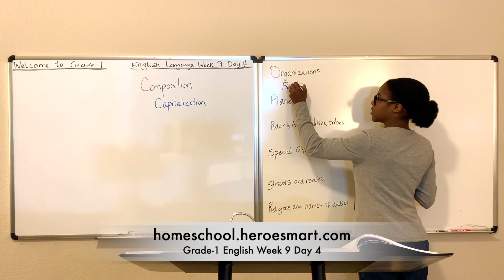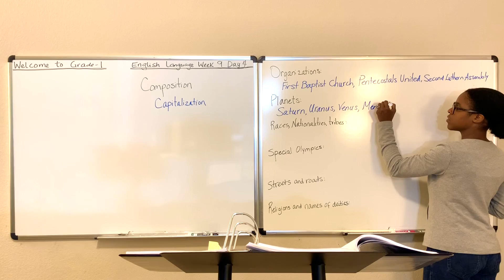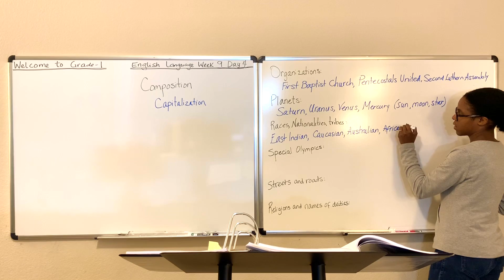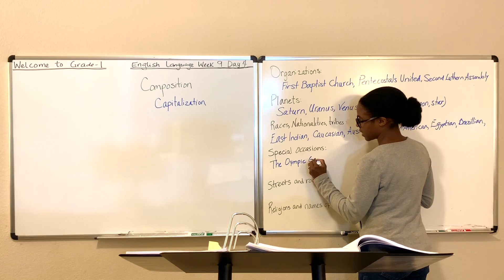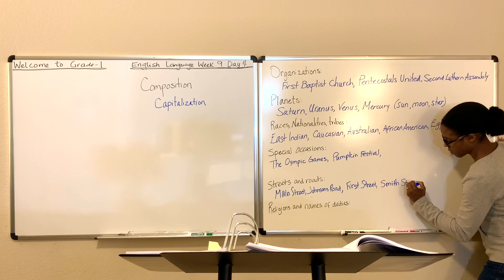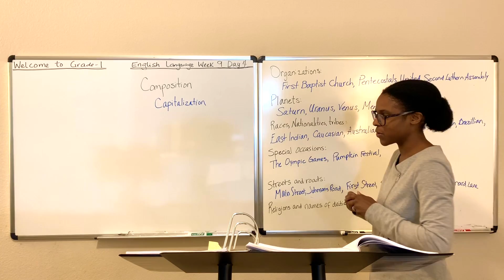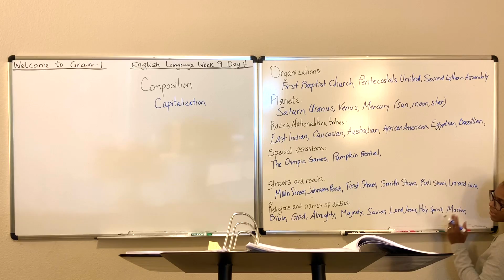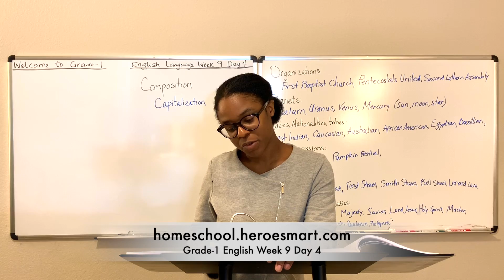Grade-1 English Week 9 Day 4